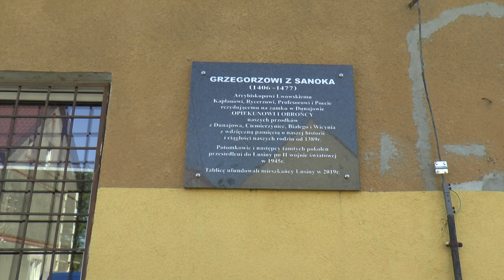legnica 11 09 19